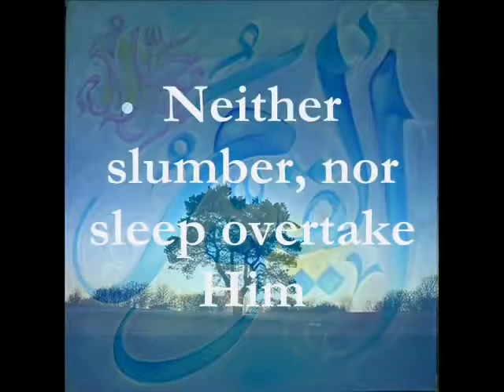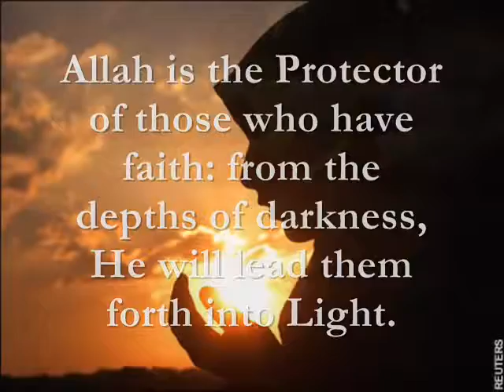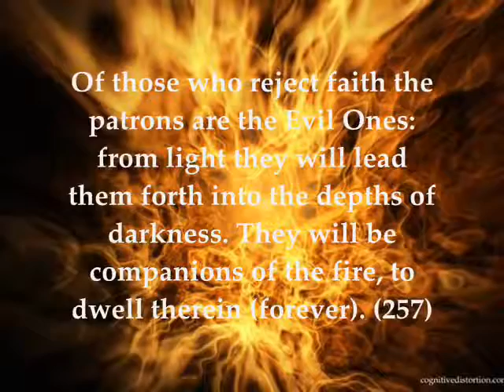Beautiful Ayat Al Qursi By Sheikh Ziyad Patel